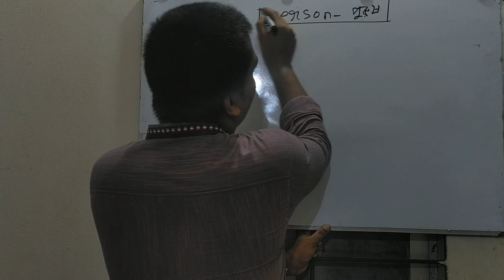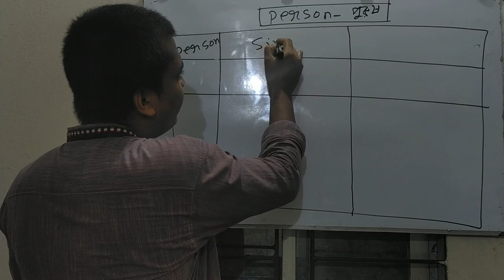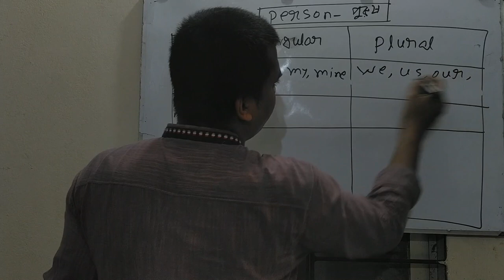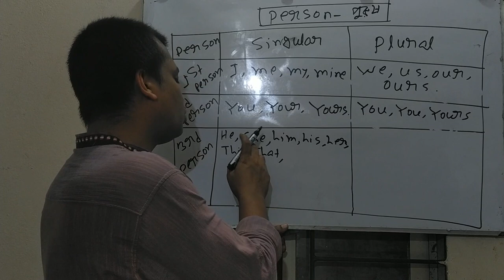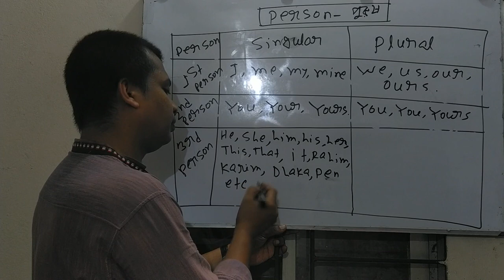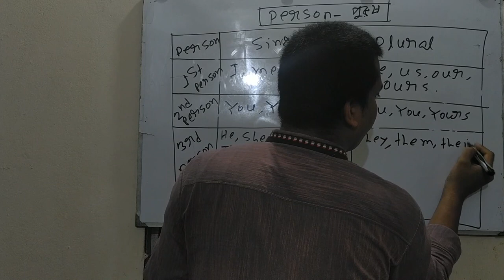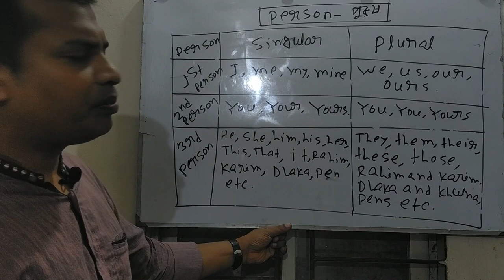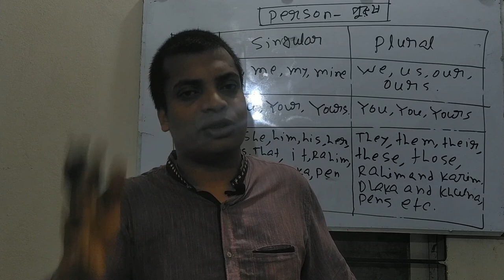Basic English Grammar ।। Person।। Part 1